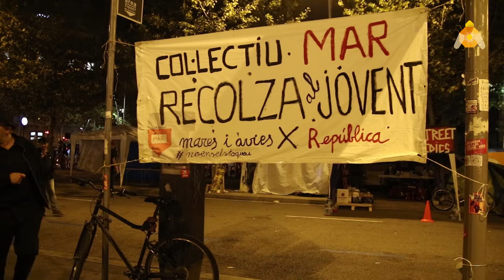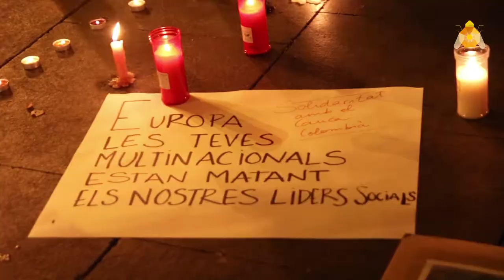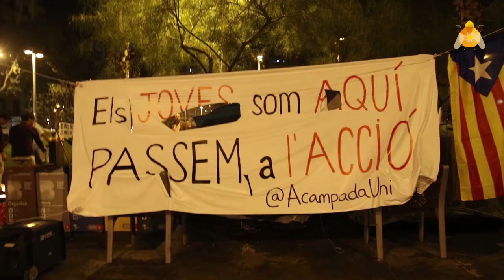Acampada universitat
La Placça Universitat porta 5 dias amb els studiants acampants. Parlan de les seves reivindicacions.